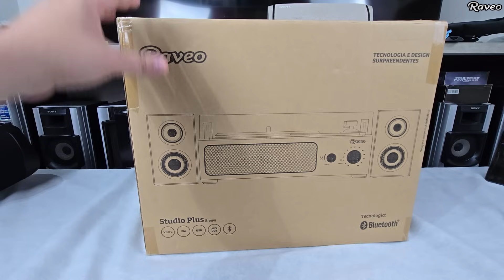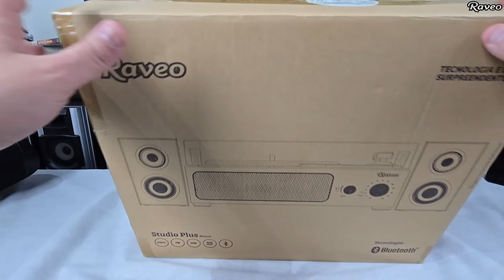Unboxing (desembalando) Raveo Studio Plus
Ajude a manter o canal no ar.

00:00​​​​​​​  POIS MUITO BEM!!!
00:10​​​​​​​ Ajude o canal a crescer. Se inscreva e clique no joinha!